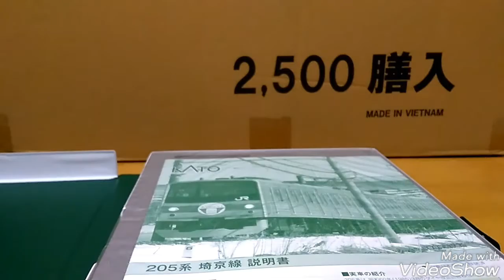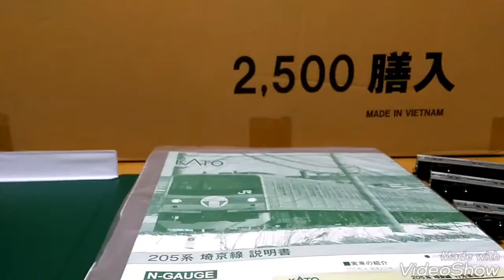Ｎゲージ ＫＡＴＯ１０－４０７ ２０５系埼京線に色指ししてみた その１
Ｎゲージ　ＫＡＴＯ１０－４０７　２０５系埼京線に色指ししてみた　その１になります